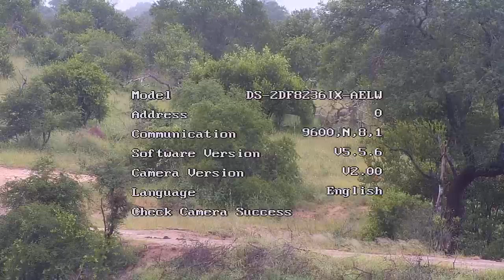Djuma Private Game Reserve Live Stream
This camera watches over Gowrie dam on Djuma Game Reserve, in the Sabi Sand Wildtuin, South Africa. In fact this is the oldest waterhole cam in Africa and the world. It’s been broadcasting LIVE from this spot since 1998. With some luck you will see big cats coming for a drink o even on a kill close by. You can also expect to see a lot of impala (light brown antelope), waterbuck (white circle on rump), nyala (males have yellow legs and females have white stripes on flanks) and many other types of mammals, birds and reptiles.

The camera is remotely controlled by a volunteer corps of people around the world known as ‘zoomies’. They log into the camera according to a schedule in shifts, and pan, tilt and zoom in search of animals. They also Tweet sightings @WildEarth Djuma was started almost twenty years ago as a safari, lodge by the Moolman family, and is renowned for the quality of its game safaris.